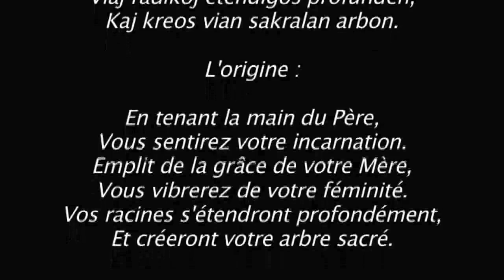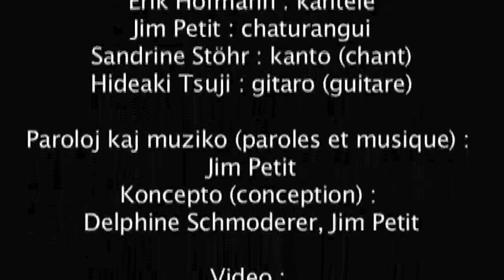La Origino (Li Si kaj Senso Cielo)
Muzikistoj (musiciens) :

Sébastien Benoit : bansuri, klarineto, low whistle, quena kaj perkutoj
Erik Hofmann : psalterion, kantele, harmoniumo
Jim Petit : chaturangui, weissenborn, lap steel, National Tricone kaj kanto
Sandrine Stöhr : kanto kaj perkutoj
Hideaki Tsuji : gitaro, shamisen

Dekoroj kaj installoj (décors et installations) :

Delphine Schmoderer

Danco (danse) :

Estelle Baur, Jasmin Wetzel

Koncepto (conception): Delphine Schmoderer - Jim Petit
Paroloj kaj muziko (paroles et musique) : Jim Petit
Arangoj (arrangements) : Tsuji, Stöhr, Petit, Hofmann kaj Benoit
Reĝistraĵo (enregistrement): Laurent Fritsch - Lizards sound

Reĝistrita en koncerto la 13 kaj 14 majo 2011 - Badhus - Kaysersberg